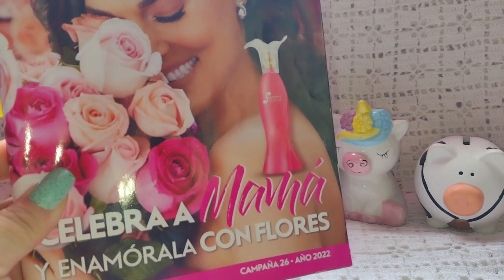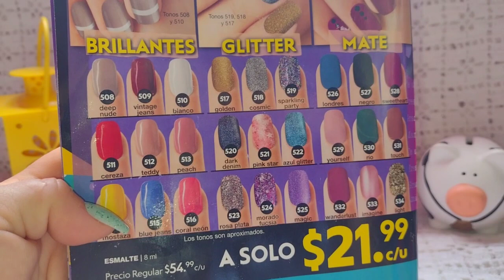Qué esmaltes de colorfun están disponibles en la campaña 26 de fuller